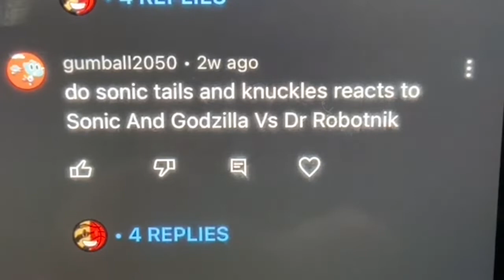Sonic Tails and Knuckles (featuring MePhone4) Reacts Sonic and Godzilla VS Dr. Robotnik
The wait is over. The suggestion video has been revealed thanks to a suggestion Gumball2050! There will also be a featuring guest in the reaction, Mephone 4.